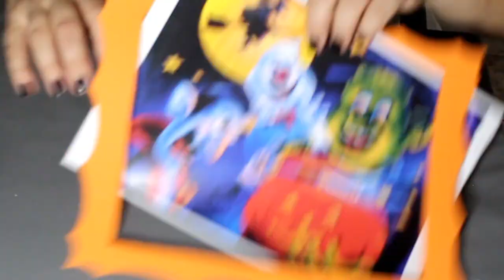VEDO2 - CENÁRIO DE QUADRINHOS POR R$ 1,99 | Especial de Halloween por Simone Aline